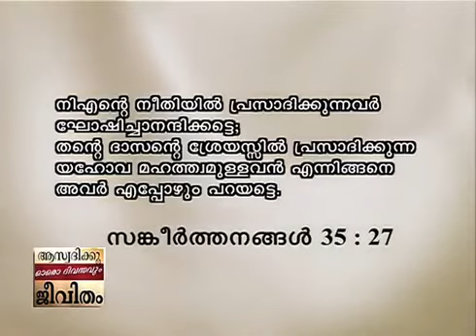ജിവിതത്തിന്റെ വ്യത്യസ്ത ധ്രുവങ്ങളെ ഏകീകരിക്കുക - Balancing Out The Extremes In Life Part 2